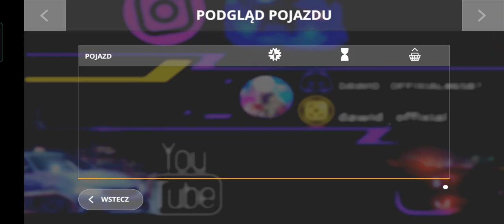Fs20 mods new newHolland update 2022 November (old video, possible missing link - check on discord)